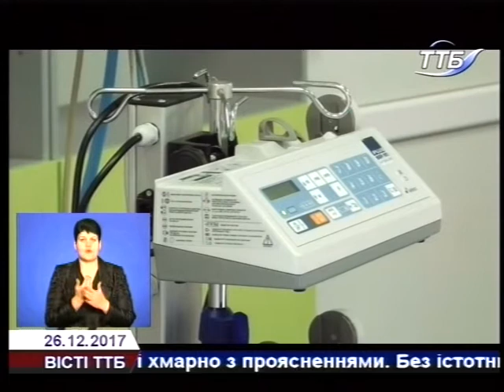Вісті ТТБ 26 12 2017